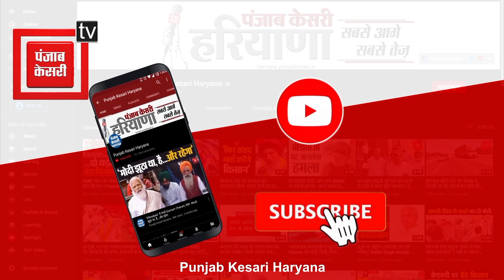रास्ते को लेकर दो भाइयों में हुआ विवाद, तो भाभी को पीटकर उतारा मौत के घाट